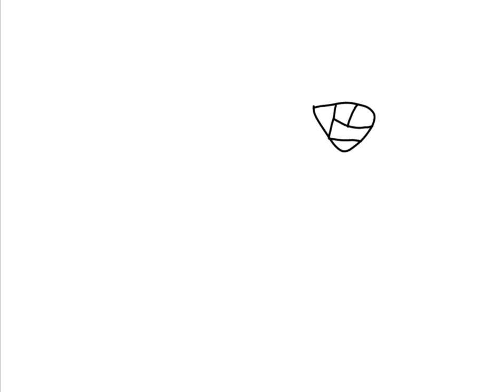Drawing Cosmo the Seedrian with shadowing